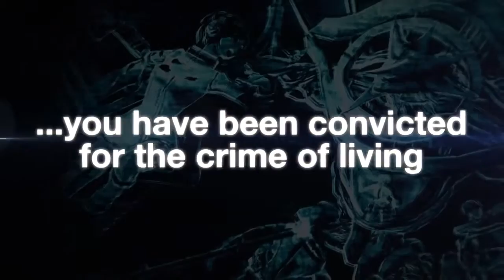Freedom Wars Trailer